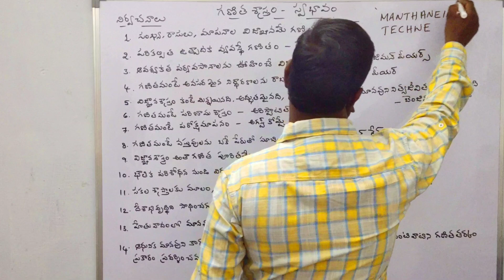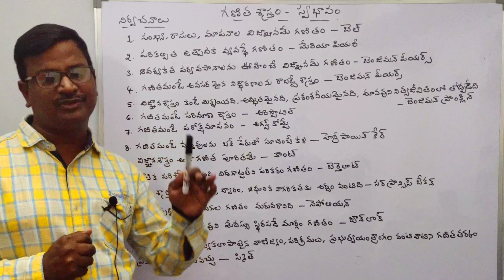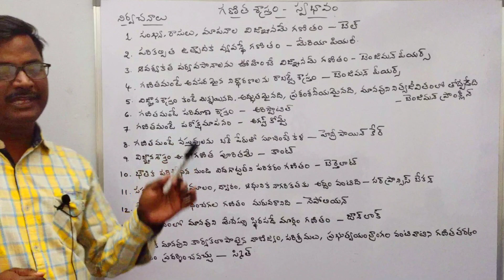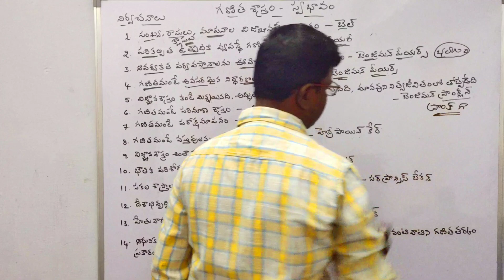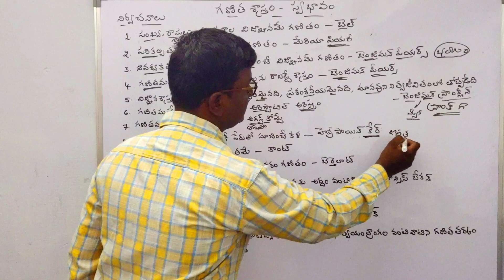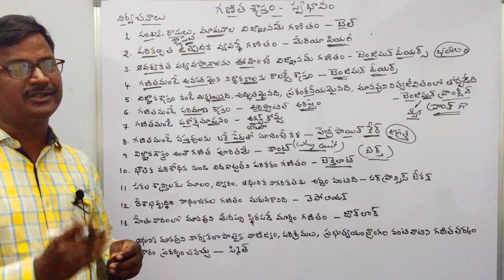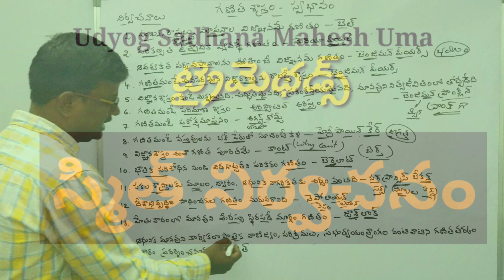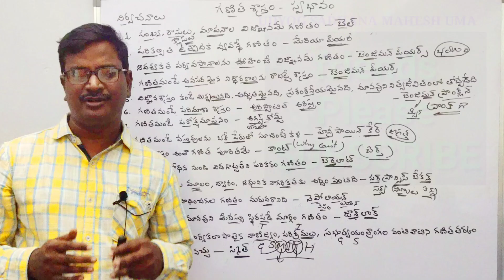గణితశాస్త్రఅర్థం|నిర్వచనాలు|ట్రైమెథడ్స్|maths|artham|tri-methds|AP,DSC,TET,TRT,TS,APPSC,VARD Scretry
గణితశాస్త్రఅర్థం నిర్వచనాలు ట్రైమెథడ్స్
గణితశాస్త్రఅర్థ - గ్రీకుభాషలో, సంస్క్రుతంలో , తెలుగులో
గణితశాస్త్ర నిర్వచనాలు వివిధ ప్రముఖులనిర్వచనాలు